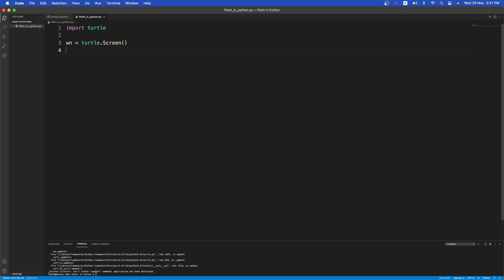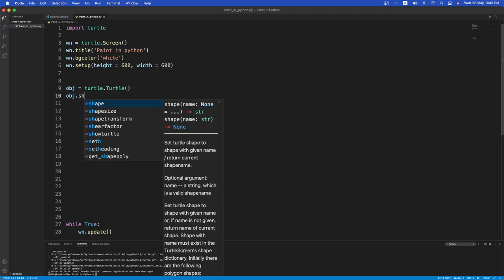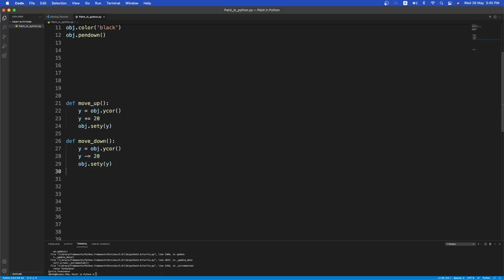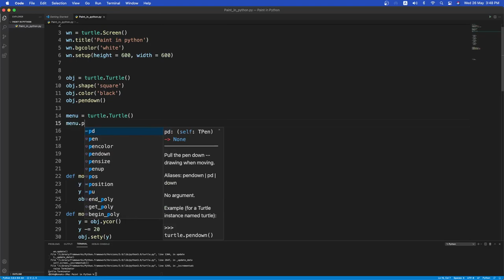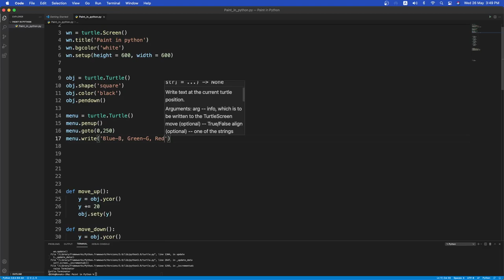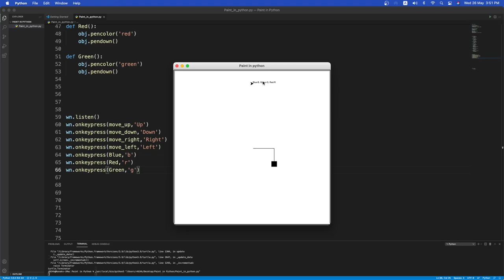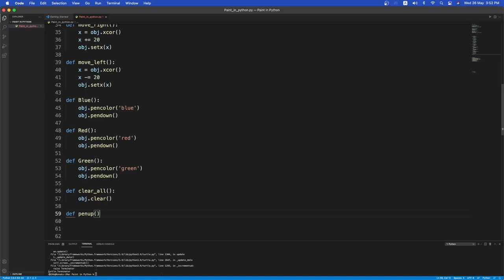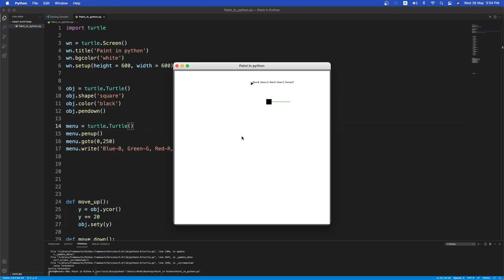Making a Paint Application Using the Turtle Module in Python